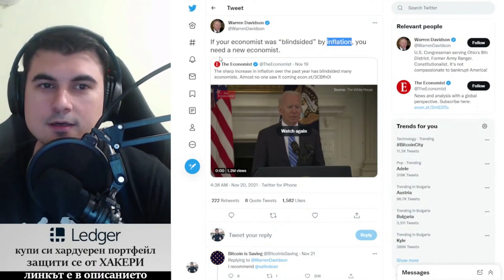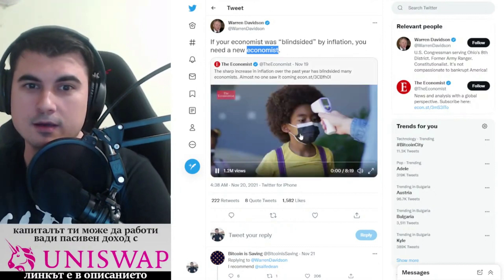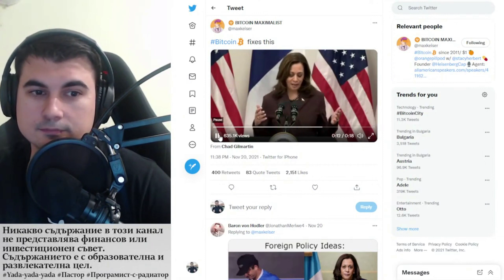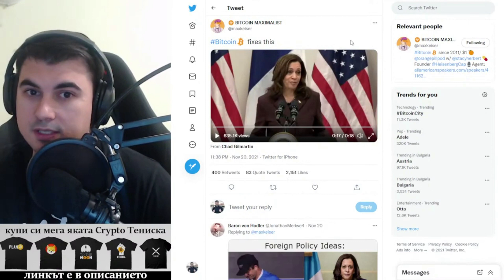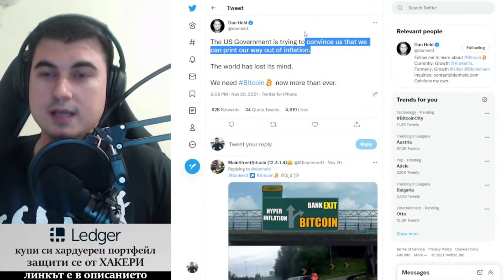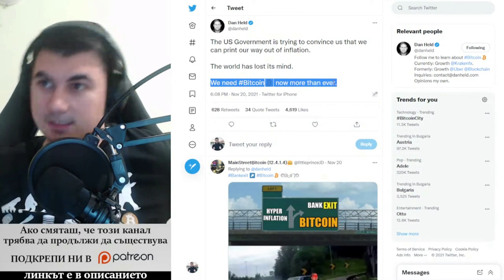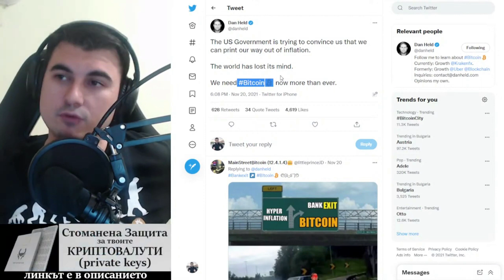Инфлацията изненадала Икономистите - НЕ КА ДЪР НИ ЦИ.